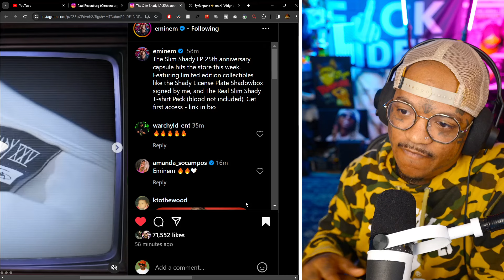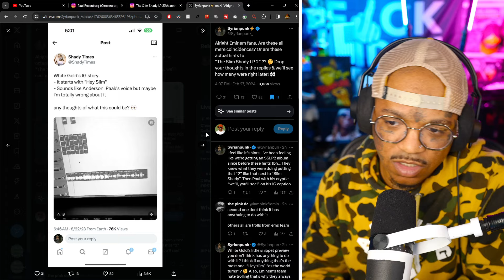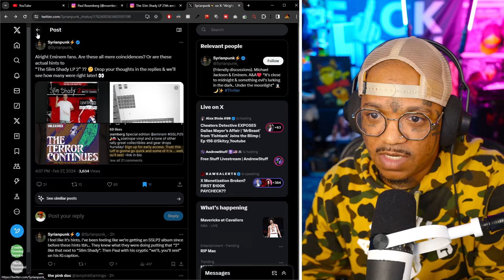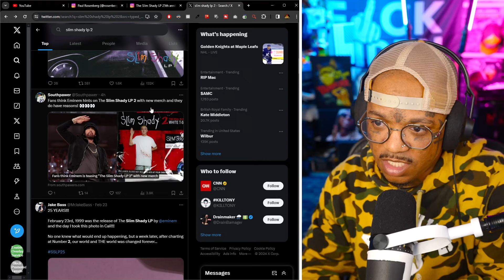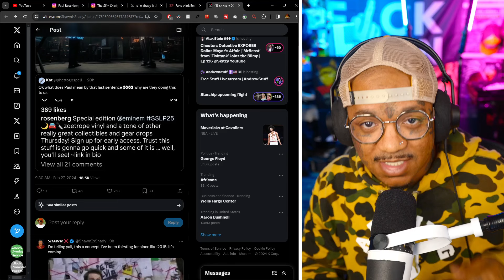Is a brand new Eminem album COMING SOON?! 👀